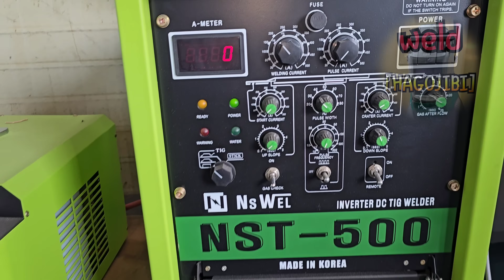The Difference Between 304 and 316 That Stainless Steel Pipe TIG Welders Don't Tell You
Hello everyone.
This time, I will make a series of videos about the differences between stainless steel 304 and 316.
Today, I will briefly show the difference in the melt pool in the video.
In the future, I will conduct other tests and experiments based on these contents.
When these differences are organized, it will be very helpful for your welding work.